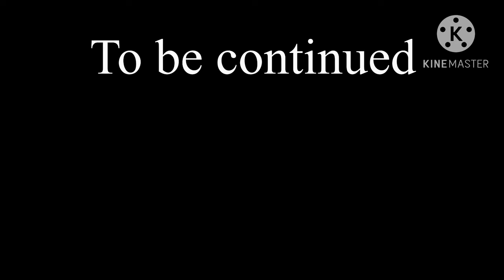Team cartoons vs chameleon